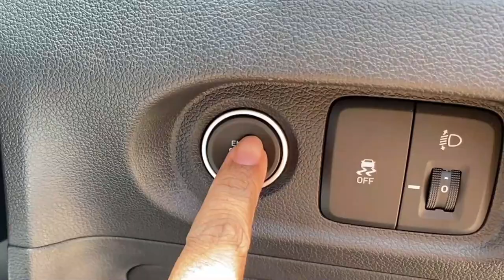Tata Punch | വാങ്ങണോ വേണ്ടയോ ?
Vehicle provided by : Muthoot Tata, Near Medicity Hospital, NH Bypass, Mevaram, Thattamala, Kollam 691020

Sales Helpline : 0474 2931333